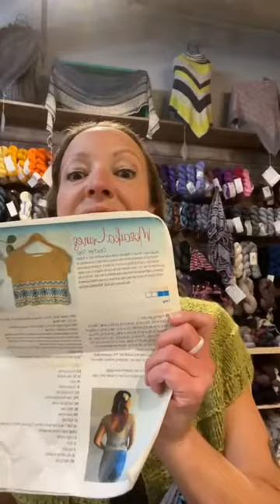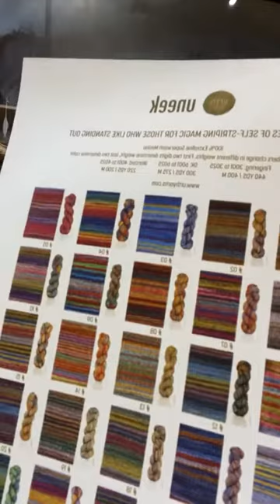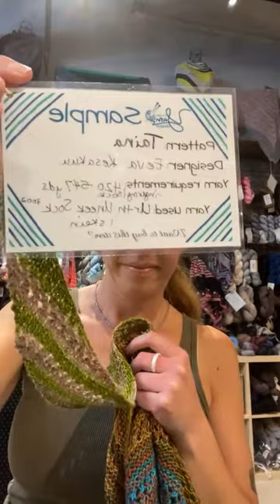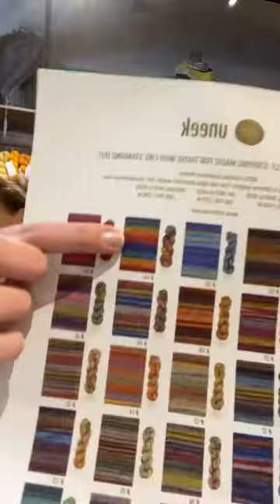Monday Motivation | May 10, 2021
Welcome to the Little Yarn Shoppe! We are a small business in Saginaw. Michigan, and we've expanded our horizons to the next big thing- YouTube! We hope to also expand our outreach and following across the internet, meeting many more as we go!